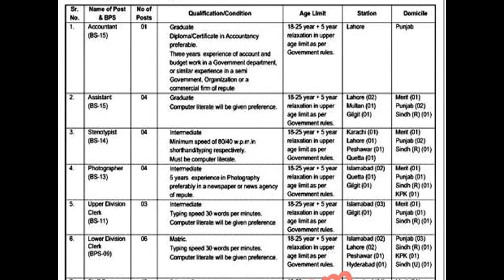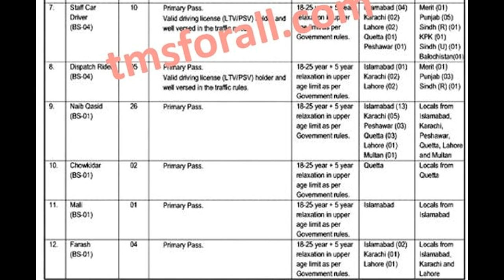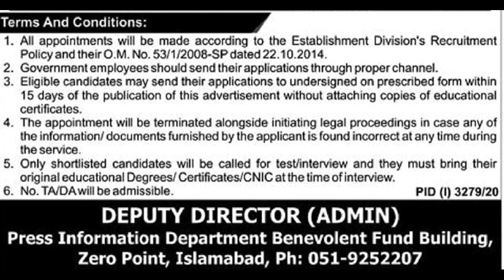PRESS INFORMATION DEPARTMENT PID Govt Jobs 2020 21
Press Information Department Jobs 2020:Press Information Department (Headquarters), Islamabad offers various jobs opportunities for its Regional Offices at Karachi, Lahore, Peshawar, Quetta, Hyderabad, Multan and Gilgit and applications are invited on the prescribed application form (which is available on PID’s website i.e.
Posts/Positions Detail
1. Accountant:01 Post
2. Assistant:04 Posts
3. Stenotypist:04 Posts
4. Photographer:04 Posts
5. Upper Division Clerk:03 Posts
6. Lower Division Clerk:06 Posts
7. Staff Car Drivers:10 Posts
8. Dispatch Rider::05 Posts
9. Naib Qasid:26 Posts
10. Chowkidar:02 Posts
11. Mali::01 Post
12. Farash:04 Posts
Total Jobs:70

(1) All appointments will be made according to the Establishment Division’s Recruitment Policy and their O.M. No. 53/1/2008-SP dated 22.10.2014.
(2) Government employees should send their applications through proper channel.
(3) Eligible candidates may send their applications to undersigned on prescribed form within 15 days of the publication of this advertisement without attaching copies of educational certificates.
(4) The appointment will be terminated alongside initiating legal proceedings in case any of the information/documents furnished by the applicant is found incorrect at any time during the service.
(5)Only shortlisted candidates will be called for test interview and they must bring their original educational Degrees/ Certificates/CNIC at the time of interview.
(6) No. TAVDAwill be admissible.

ukraine to upgrade pakistan air force il-78 tanker plane

national bank of pakistan career opportunities 2020-21

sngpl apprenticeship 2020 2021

soldier jobs in mujahid force

punjab police constables special protection unit jobs - wireless operator jobs january 2021

punjab police constable spu jobs 2021 special protection unit spu jobs 2021 coral academy official

punjab police constable/lady constable jobs 2021

pak army 509 electronics base workshop eme jobs december 2020

exclusive videos of job seekers in dubai

mujahid force jobs 2020 | join pakistan army as clerk & driver

pakistan bait ul maal ehsaas program jobs

pakistan army ghq rawalpindi jobs 2020 last date 26 december 2020

how you can reduce your electricity bill in pakistan & india | coral academy

ministry of information technology telecommunication jobs coral academy official